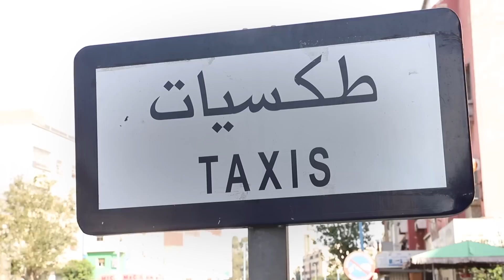تطبيقات ذكية جديدة تقتحم سوق النقل ومهنيون بالدار البيضاء يطالبون بوقف "الاختراق"